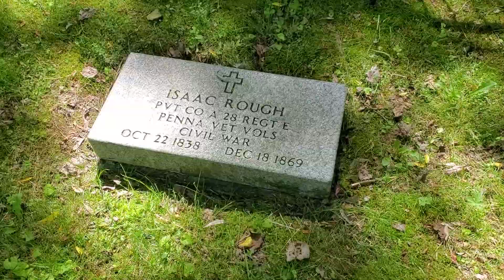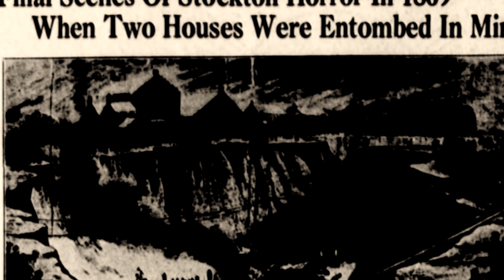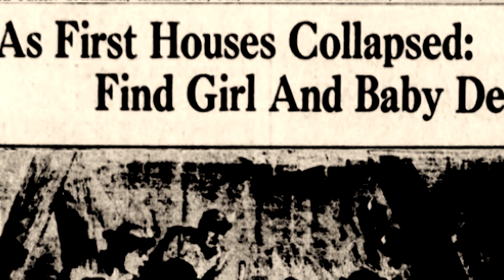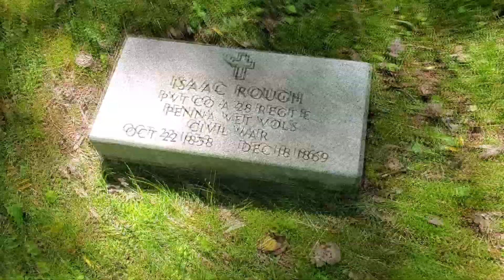Stockton Mine Disaster - History Revisited S01E01